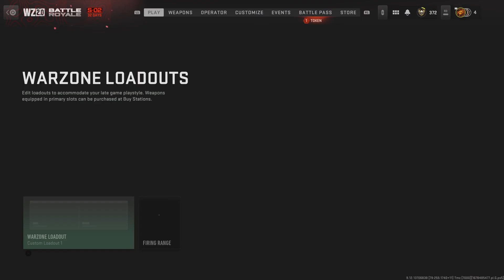Cloud clutch another